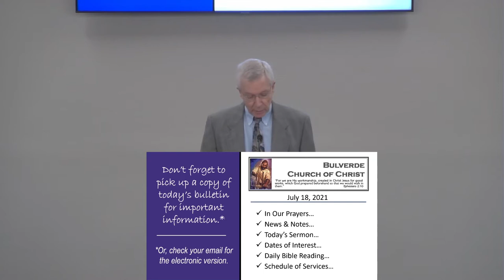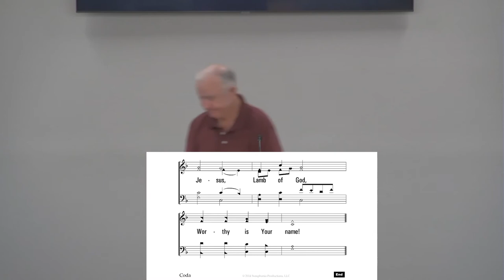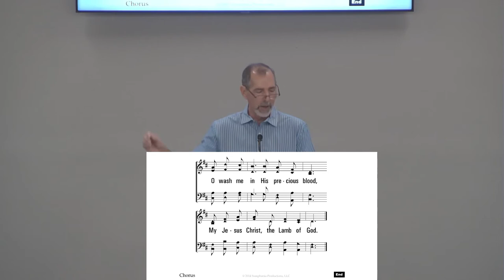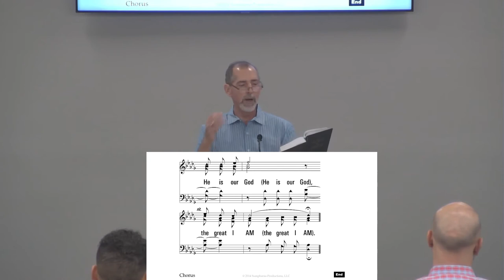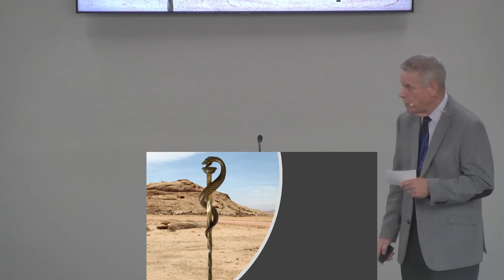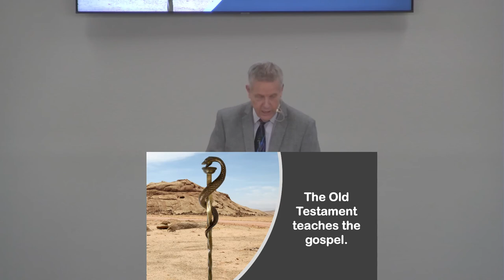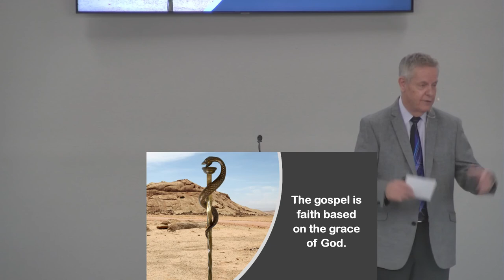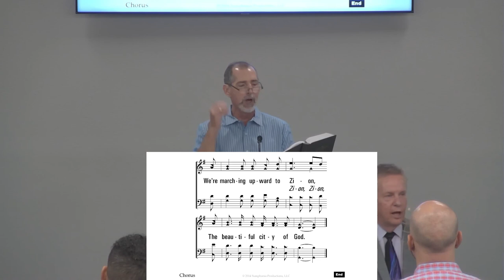2021-07-18: Jesus and The Serpent